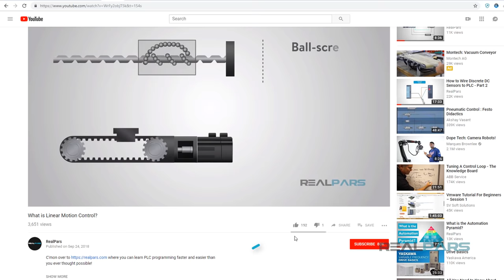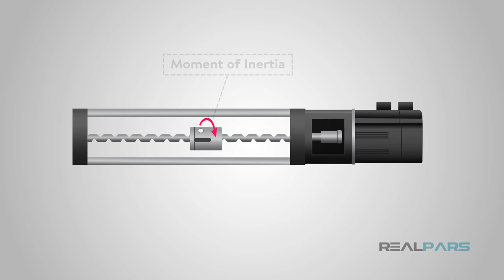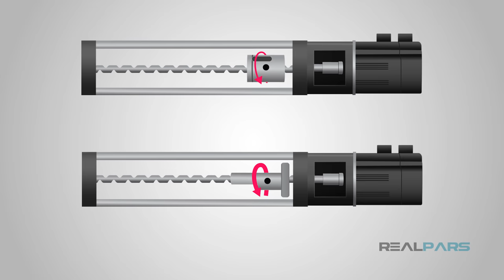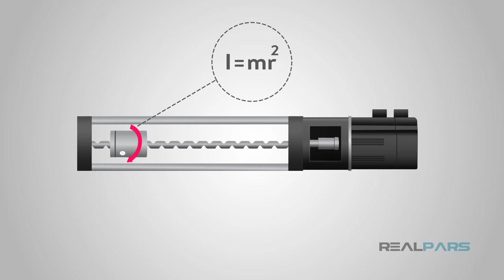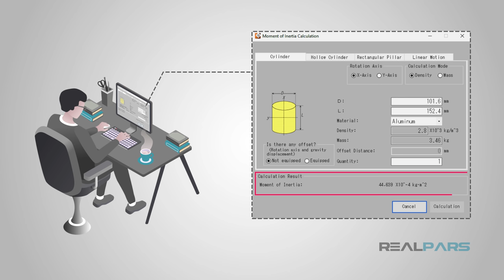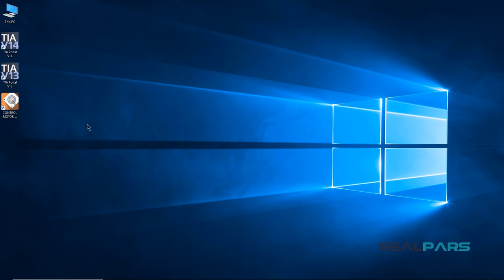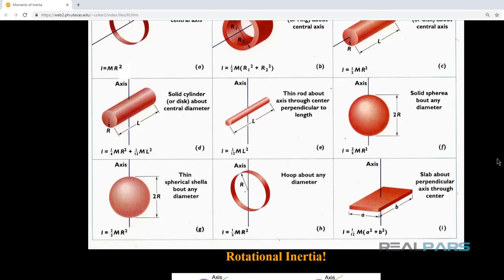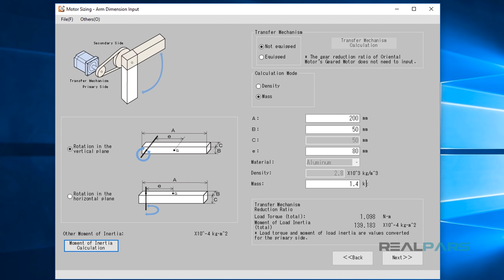How to Determine the Motor Size for Your Project?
In this lesson, we will continue the discussion on the topic of motion control. All of us at RealPars, hope you have been following our previous lessons on motion control and have begun to benefit from these lessons.

Now you will apply your base knowledge of Servo and Stepper motors in this lesson towards how to determine the correct Servo Motor for your application.

In this lesson, you will learn the information required to help you size the motor based on payload, speed, acceleration and other requirements necessary for the desired application.